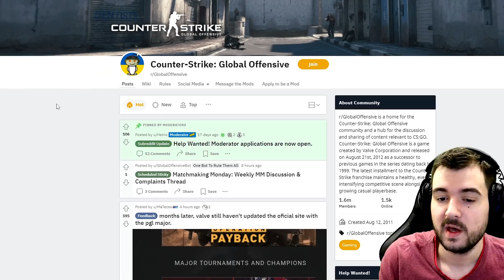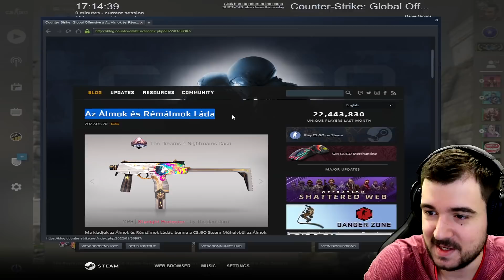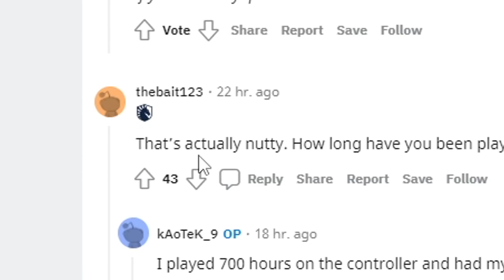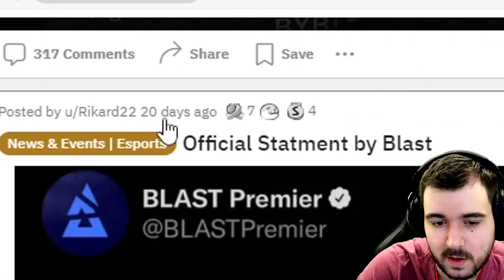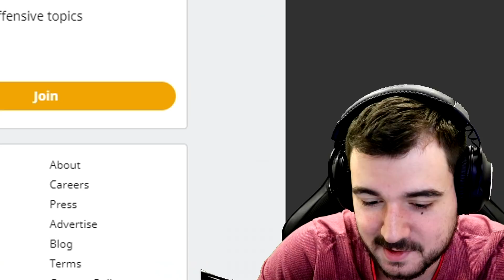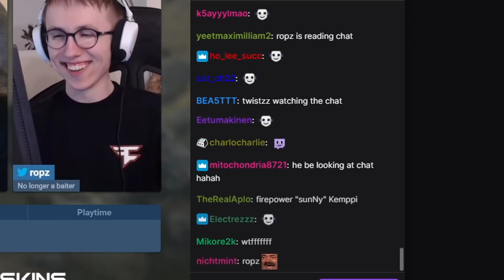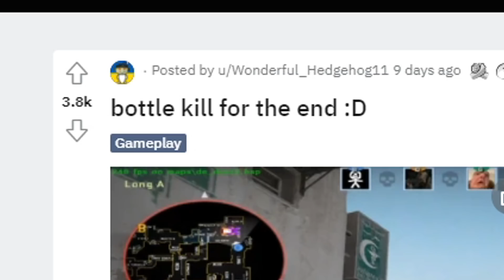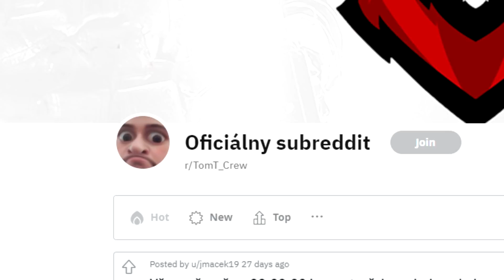DOSTAL SA DO GLOBALU NA JOYSTICKU 🤨🎮 - CSRED | TomT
💙 Kód na bonus: "TOMT" (link ti ho dá automaticky)

⭕ Ďakujem, že si si klikol na moje video a pozrel si si ho!  🙂

👍 Pokiaľ sa ti video páčilo budem veľmi rád za Like 👍